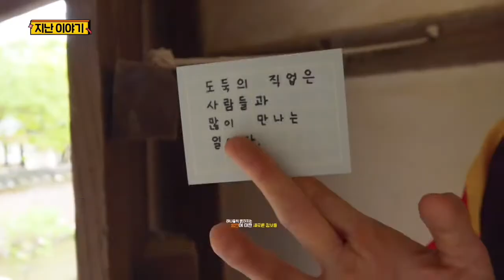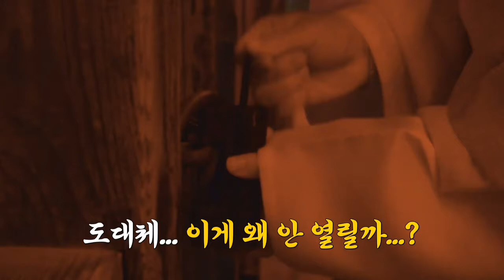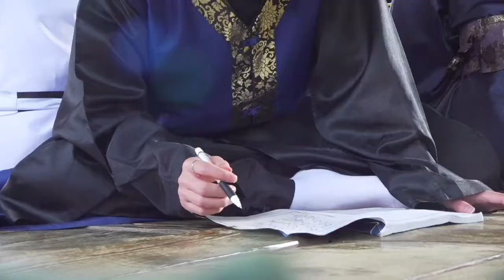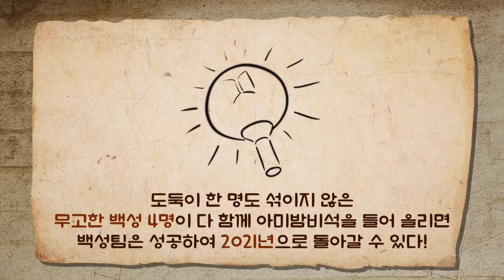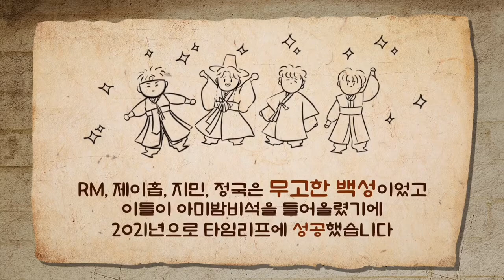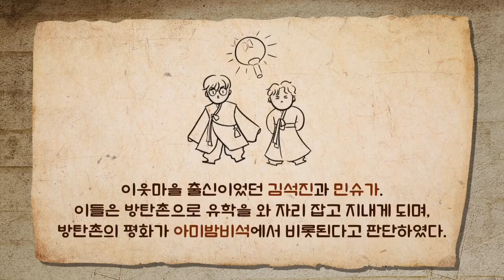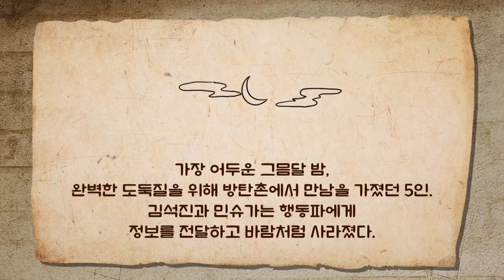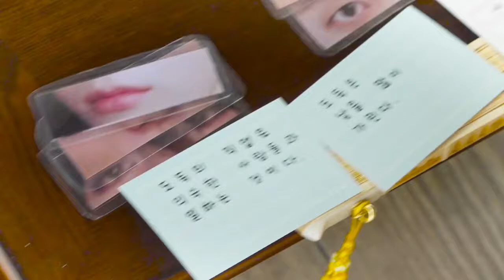Run BTS EP.147 Sub INDO,Eng,Japan,Arabic,Turkey,Brazil,Spanish,Russia,Georgian Full sub by CC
Run BTS ep.147 Subtitle by CC Manuall☝️

For Subtitle, you can click the 3 dots in the upper right corner of the video, then select the language you want friends.

Untuk subtitle, kamu bisa kelik titik 3 pada bagian pojok kanan atas video kemudian pilih teks bahasa yg di inginkan.

Happy Watching 🥳